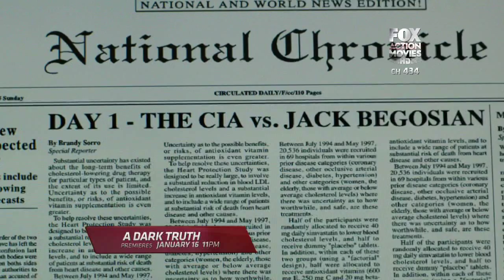FAM A DARK TRUTH CS TRA eMag